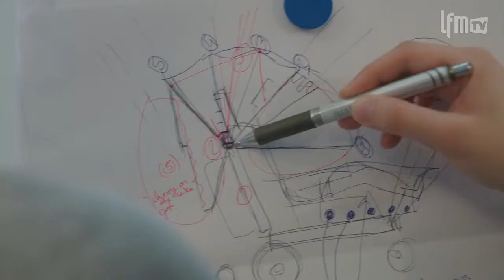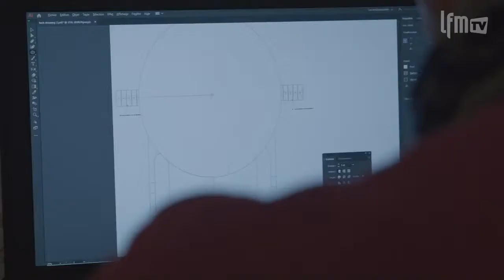LFM TV- sport & partage lors du Handi-Challenge- Interview Silke Pan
Interview complet audio

La première course populaire pour les personnes en situation d'handicap.